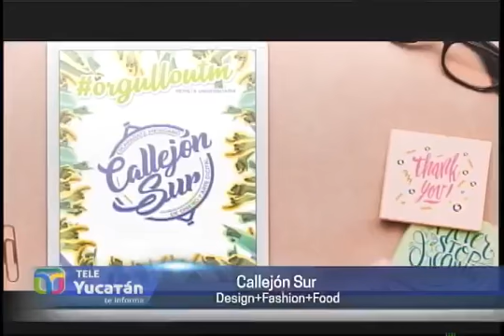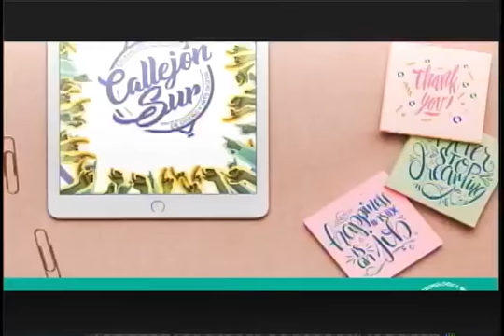¿Te interesa e diseño digital? Callejón Sur es para ti | Tele Yucatán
La UTM te invita al evento “Callejón Sur” encontrarás diseño, moda, comida y más, este 19 de julio a partir de las 4:30pm.
Escucha la entrevista para que te enteres de los detalles.